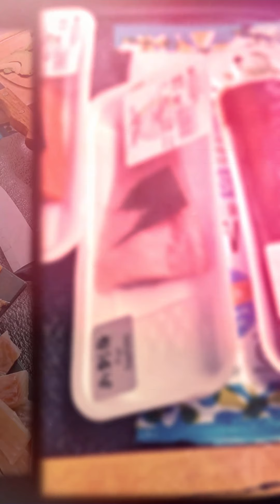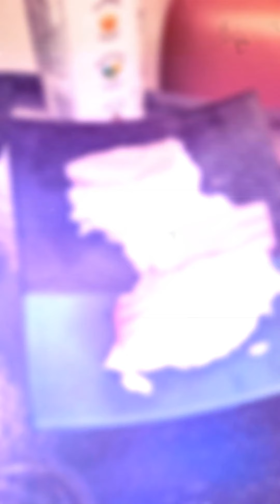Sunday, May 23, 2021: Part 1 - Lake Padden, Grind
Sunday, May 23, 2021: Part 1 - Hermit Crabs, Lake Padden, the Grind. Heat wave across the Northwest, waffles for breakfast, video games, SCP youtube videos for Cian, inventory, vlog/blog, client work for dad. Cian's "wizard" the lizard jumped out of their hands and disappeared in the warehouse. Couldn't find him. Daily misty showers to lure him into the bathroom? Off to Bellingham to do their GH gig shift, pizza/tea/chocolate milk for lunch. Overcast skies with threat of rain. Pitstop at Petsmart to look at hermit crabs. A walk down to Lake Padden to check out for a different swimming beach. Playing with the ducks. Dad and Cian discuss portals - gateways to other worlds. Evening recap - finishing shift at 9 pm, made sushi for dinner - not aesthetic, but quite tasty. Cian wasn't interested. Late night playing Minecraft and watching movies. Dad finished up the "Who Killed Sara" Netflix show. Run Time: 6 min, 34 sec. Soundtrack: What a Way by OTE.